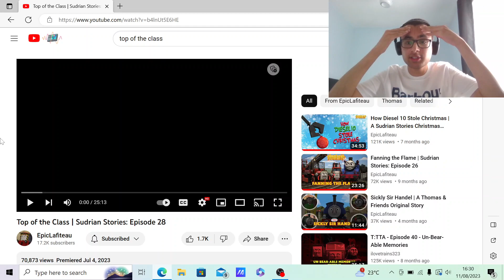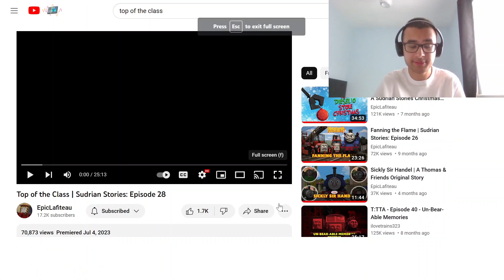THE RETURN OF CLASS 40!😏| Top of the Class | Sudrian Stories: Episode 28 REACTION!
In this video, I react to another episode of Sudrian Stories by @epiclafiteau . And this one has Class 40 become a permeant member of the NWR and befriends Diesel 10!